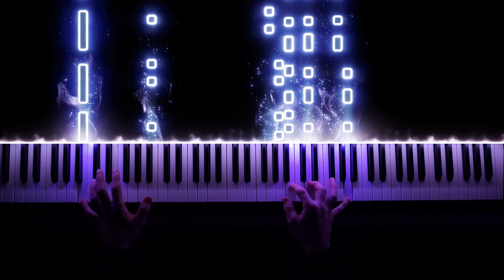Improvisation. No9.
i was looking for a sort of action/superhero style music so i came up with this theme.
🎹 Kawai ES920 (Ravenscroft 275 vst)